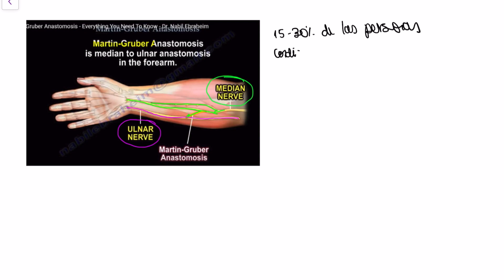Anastomosis de Martin gruber